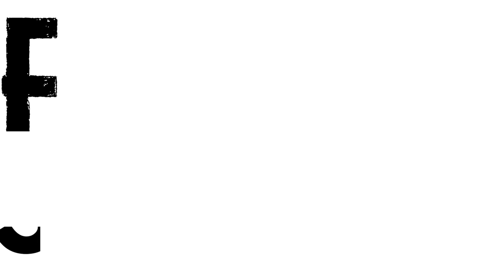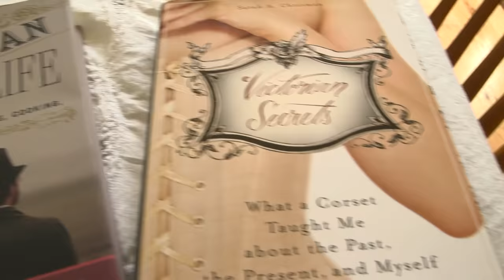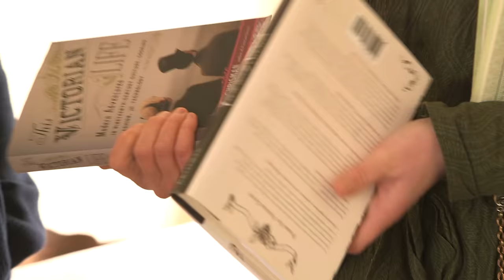FRINGESTREAM: The Victorians, Modern Life is Rubbish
Never mind living off the grid. Meet the couple who live in a different century.

THE VICTORIANS, Modern Life is Rubbish. Shunning modern day convenience and technology.

(Excerpt from FastCo)
Whether you consider them pre-modern evangelists or just uber-hipsters, Gabriel and Sarah A. Chrisman’s tale of technological abandonment has garnered plenty of media attention. But what can their decidedly low-tech lifestyle teach viewers about living life in the mainstream?

To take a closer look at the couple, Ian Pierpoint, Founder/Chief Ideas Officer at exploration, strategy and innovation agency The Sound, traveled to the Chrismans’ homebase in Port Townsend, WA to film The Victorians, the debut documentary from The Sound Media, the agency’s recently launched content division. Providing a detailed look into this uniquely anti-consumer family, the film shows how and why the couple adheres to 1800’s English historical visages and practices with unflinching sincerity.